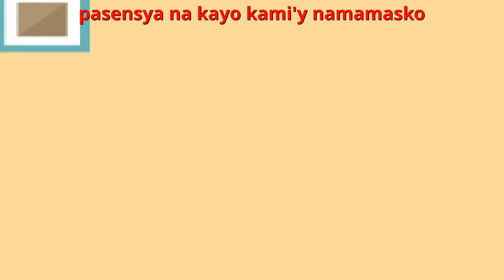Bagong Taon, Bagong Buhay | Awiting Pambata sa Bagong Taon Compilation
English Title: New Year, New Life
Filipino / Tagalog Title: Bagong Taon, Bagong Buhay

Enjoy this compilation of kantang pambata nursery rhymes featuring:
00:00 - Intro
00:10 - Bagong Taon, Bagong Buhay
01:50 - Ang Noche Buena
03:57 - Si Santa Claus
05:26 - Maligayang Pasko
07:01 - Sa May Bahay ang Aming Bati
08:06 - Noche Buena (Kay Sigla ng Gabi)
09:22 - Maligayang Pasko Sayo (We Wish You A Merry Christmas in Filipino)